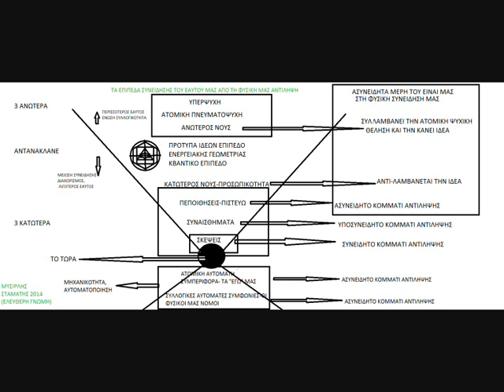Ο ΣΚΕΛΕΤΟΣ ΤΗΣ ΔΙΑΔΙΚΑΣΙΑΣ ΤΗΣ ΑΥΤΟΓΝΩΣΙΑΣ--STAMATIS MISSIRLIS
ΕΝΑ ΠΟΛΥ ΣΗΜΑΝΤΙΚΟ ΚΑΙ  ΑΝΑΛΥΤΙΚΟ ΣΕΜΙΝΑΡΙΟ ΓΙΑ ΤΟ ΣΚΕΛΕΤΟ ΤΟΥ ΚΑΘΕ ΕΠΙΠΕΔΟΥ ΜΕΣΑ ΣΤΟΝ ΟΛΙΚΟ ΕΑΥΤΟ ΜΑΣ ΚΑΙ ΤΗ ΔΙΑΔΙΚΑΣΙΑ ΤΗΣ ΑΦ-ΥΠΝΙΣΗΣ ΠΡΟΣ ΤΗΝ ΑΥΘΕΝΤΙΚΟΤΗΤΑ ΚΑΙ ΤΗ ΠΛΗΡΟΤΗΤΑ

(ΕΛΕΥΘΕΡΗ ΓΝΩΜΗ) ΕΣΩΤΕΡΙΣΜΟΣ ΑΛΗΘΕΙΑ ΤΩΡΑ ΧΡΟΝΟΣ ΣΤΑΜΑΤΗΣ ΜΥΣΙΡΛΗΣ ΖΩΗ ΠΡΟΒΛΗΜΑ ΘΕΡΑΠΕΙΑ ΚΟΣΜΟΣ ΣΥΜΠΑΝ ΠΟΛΙΚΟΤΗΤΑ ΤΟ ΕΓΩ ΣΥΝΕΙΔΗΣΗ ΚΕΝΤΡΟ ΚΥΚΛΟΣ ΔΙΑΚΡΙΣΗ ΕΠΙΠΕΔΑ ΠΕΔΙΑ ΕΚΔΗΛΩΣΗ ΑΥΤΟΓΝΩΣΙΑ ΟΛΙΚΟΣ ΕΑΥΤΟΣ ΑΝΩΤΕΡΟΣ ΕΑΥΤΟΣ ΑΝΩΤΕΡΟΣ ΝΟΥΣ ΚΑΤΩΤΕΡΟΣ ΝΟΥΣ ΦΩΤΙΣΗ ΑΝΑΒΑΘΜΙΣΗ ΨΥΧΗ ΥΠΕΡΨΥΧΗ ΠΝΕΥΜΑ ΘΑΝΑΤΟΣ ΤΟ ΕΙΝΑΙ ΔΙΑΣΤΑΣΕΙΣ ΠΥΚΝΟΤΗΤΕΣ ΠΑΡΑΛΛΗΛΑ ΣΥΜΠΑΝΤΑ ΠΑΡΑΛΛΗΛΕΣ ΠΡΑΓΜΑΤΙΚΟΤΗΤΕΣ ΚΒΑΝΤΙΚΗ ΣΥΝΕΙΔΗΣΗ ΕΥΤΥΧΙΑ ΕΙΡΗΝΗ ΥΠΟΣΥΝΕΙΔΗΤΟ ΣΥΝΕΙΔΗΤΟ ΑΣΥΝΕΙΔΗΤΟ ΗΛΙΑΚΟ ΣΥΣΤΗΜΑ ΕΞΩΓΗΙΝΟΙ ΨΥΧΟΛΟΓΙΑ ΤΣΑΚΡΑ ΨΥΧΟΛΟΓΙΑ ΤΣΑΚΡΑ ΘΕΟΣ ΦΩΣ ΔΙΑΛΟΓΙΣΜΟΣ ΑΥΘΕΝΤΙΚΟΤΗΤΑ ΠΟΛΙΚΟΤΗΤΑ ΔΥΑΔΙΚΟΤΗΤΑ ΦΙΛΟΣΟΦΙΑ ΕΠΙΣΤΗΜΗ ΘΡΗΣΚΕΙΑ ΧΡΟΝΟΣ ΘΕΩΡΙΑ ΠΡΑΚΤΙΚΗ ΣΕΜΙΝΑΡΙΑ ΘΕΡΑΠΕΙΑ ΔΙΔΑΣΚΑΛΙΑ ΜΑΘΗΤΗΣ ΔΑΣΚΑΛΟΣ ΕΘΕΛΟΝΤΙΣΜΟΣ ΕΛΕΥΘΕΡΙΑ ΓΝΩΜΗ ΜΟΙΡΑ ΑΣΤΡΑ ΠΛΑΝΗΤΕΣ ΧΩΡΟΧΡΟΝΟΣ ΧΡΟΝΟΧΩΡΟΣ ΑΝΘΡΩΠΟΣ ΠΥΚΝΟΤΗΤΑ ΚΟΣΜΟΣ ΚΑΜΠΑΛΑ ΓΝΩΣΤΙΚΙΣΜΟΣ ΠΛΗΡΟΦΟΡΙΑ ΜΥΣΤΗΡΙΑ ΧΡΙΣΤΟΣ ΒΟΥΔΑΣ ΗΛΙΑΚΗ ΜΥΗΣΗ ΑΓΑΠΗ ΑΝΑΛΥΣΗ ΕΘΙΣΜΟΣ ΕΝΩΣΗ ΑΓΑΠΗ ΟΜΟΙΚΡΑΔΑΣΜΟΣ ΣΥΧΡΟΝΙΣΤΙΚΟΤΗΤΑ ΣΥΓΧΡΟΝΙΣΜΟΣ ΣΟΦΙΑ
ΕΓΡΗΓΟΡΟΤΑ